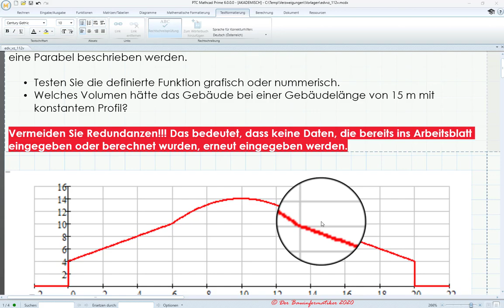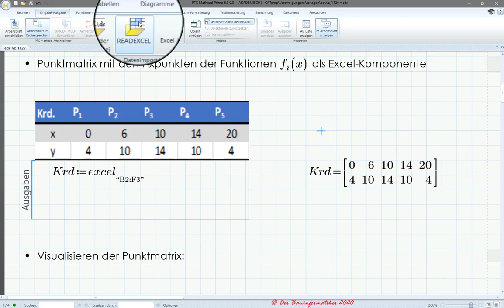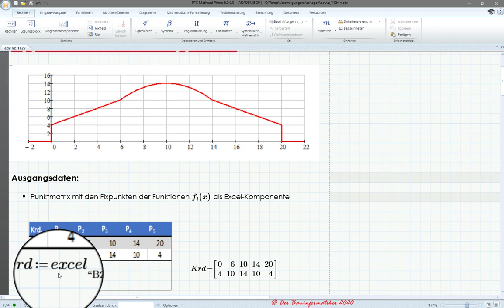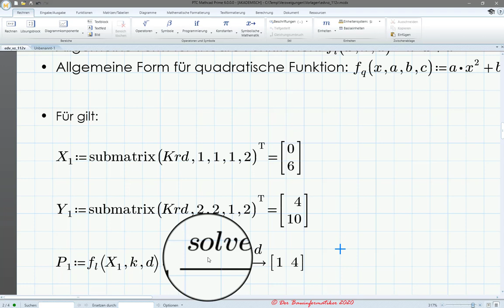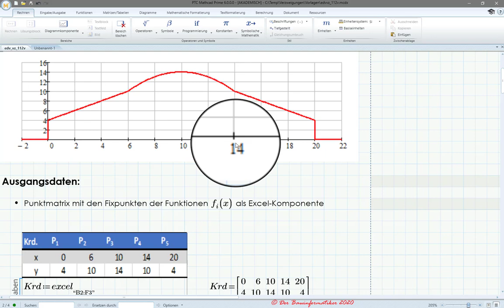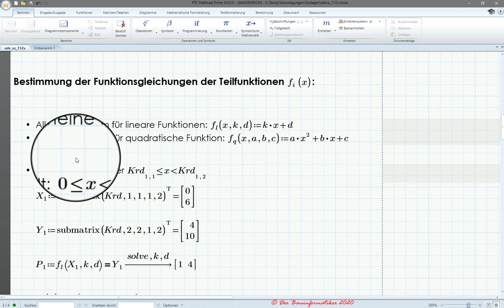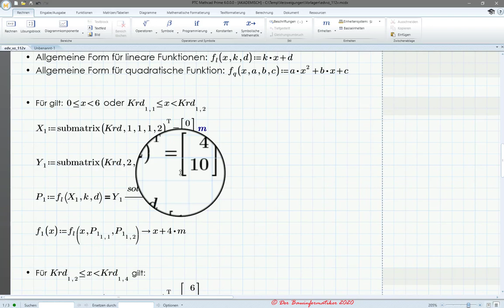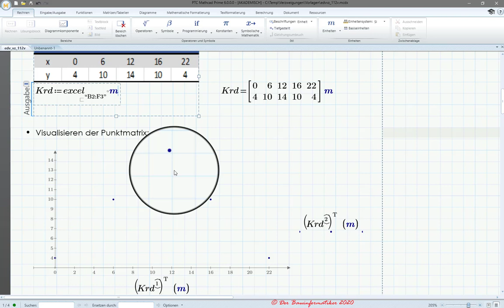Algorithmische Kontrollstrukturen - I. Verzweigungen: Anwendungsbeispiel 3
Um bestimmte technische Zusammenhänge aus den Ingenieurwissenschaften, wie z.B. das Materialverhalten unter Belastung oder den Temperaturverlauf durch eine Wand bzw. einen Verbundwerkstoff usw., funktional zu beschreiben, bedarf es oft spezieller Funktionen, welche sich lediglich stück- bzw. abschnittsweise aus den klassischen mathematischen bzw. stetigen Funktionen, wie z.B. Lineare, Quadratische, Exponentielle usw., zusammensetzen. Um jene stückweise stetigen Funktionen in einem Algorithmus zu entwickeln, kommen in der Regel Verzweigungen zur Anwendung.
In diesem Tutorial geht es darum, z.B. einen möglichen Profilquerschnitt funktional zu beschreiben. Dafür bedarf es verschiedener linearer u. quadratischer Funktion. Zunächst wird demonstriert, wie sich lineare u. quadratische Funktionen aus bekannten Stützpunkten analytisch bestimmen lassen. Anschließend werden die ermittelten linearen oder quadratischen Funktionen zu einer stückweise stetigen Funktion mittels Verzweigungen zusammengesetzt und in einem Diagramm visualisiert. Durch die Beschreibung des Profilquerschnittes durch eine parametrisierte Funktion, lässt sich dieser leicht adaptieren aber auch analysieren.

Das Tutorial gliedert sich wie folgt:
00:00 Allgemeine Einführung: Erläuterung des Beispiels und der Aufgabenstellung dieses Tutorials
02:15 Eingabe der Punktmatrix mit den Stützpunkten der Funktionen mittels Excel-Komponente
09:10 Visualisieren der Stützpunkte in einem Diagramm, dazu muss die Matrix mit den Stützpunkten in zwei Vektoren jeweils für X u. Y zerlegt werden
16:00 Herleiten der linearen Funktionsgleichung f1(x). Die Parameter der allgemeinen Funktion für eine lineare Funktion werden so bestimmt, dass die lineare  Funktion durch die ermittelten Stützpunkte verläuft.
     16:50 Durch die Build-In-Funktion submatrix() werden zunächst die relevanten Stützpunkte für f1(x) aus der allgemeinen Koordinatenmatrix extrahiert.
     22_05 Anschließend wird das lineare Gleichungssystem, welche sich durch das Einsetzen der Vektoren mit den Stützpunktkoordinaten X u. Y in die allgemeine Form für eine lineare Funktion ergibt, gelöst
     25:45 Visualisieren von f1(x) in einem Diagramm
31:50 Herleiten und Visualisieren der quadratischen Funktionsgleichung f2(x), Vorgehensweise ähnlich wie bei f1(x). Allerdings besteht die Parabel aus drei Parametern, die zu bestimmen sind. Somit ergibt sich ein LGS von drei Gleichungen.
36:45 Herleiten und Visualisieren der linearen Funktionsgleichung f3(x). Da die Vorgehensweise identisch mit der bei f1(x) ist. Wird das Vorgehen im Tutorial-Video lediglich im Zeitraffer ohne Erläuterung demonstriert.
37:50 Aufstellen Funktion f(x), welche sich mittels einer Mehrfachverzweigung aus den Teilfunktionen f1, f2 u. f3 zusammensetzt. Die Mehrfachverzweigung wird zunächst mit dem Else-If-Block implementiert
41:30 Darstellen der stückweise stetigen Funktion f(x) im Diagramm
42:15 alternative Implementierung der mehrseitigen Verzweigung mit dem Also-If-Block
46:30 Definition der Einheiten der importierten Daten aus der Excel-Komponente
48:55 Die Verwendung von Einheiten erfordert, dass der Definitionsbereich der X-Achse im Diagramm durch einen Schrittbereich definiert werden muss
51:55 Ermitteln der Fläche zwischen der X-Achse und der Funktion f(x) durch Integration zur Bestimmung des Volumens des Gebäudes, dessen Profil die Funktion f(x) beschreiben soll.
53:15 Zum Schluss wird noch mal der Vorteil von einer redundanzfreien zentralen Eingabe der Ausgangs- oder Eingabeparameter eines Algorithmus bzw. eines MathCAD-Arbeitsblattes demonstriert und erläutert